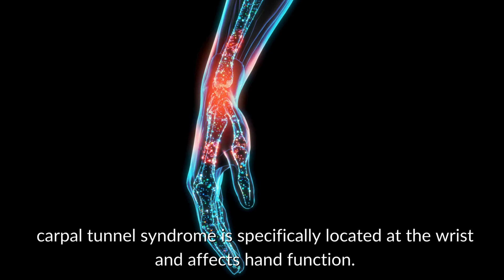Hand numbness - Carpal tunnel or something else? Part 3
Watch this video to learn about carpal tunnel syndrome and rheumatoid arthritis.

📌 Highlights:

Carpal Tunnel Syndrome: Located at the wrist, affecting hand function.

Rheumatoid Arthritis: An autoimmune disease causing bilateral joint inflammation, increasing the risk of carpal tunnel syndrome.

Key Differences: Unlike cervical radiculopathy, carpal tunnel syndrome is confined to the wrist.

Importance of Early Recognition: Learn to identify symptoms early for timely treatment.

🔔 Don't Miss Tomorrow's Episode: We'll discuss treatment options, including innovative therapies like ANF.

ANF Therapy®️ uses circular ANF Device which is applied directly on the skin after palpation and assessment by a trained ANF Therapist following the ANF Therapy®️ Method, Patented Model no. U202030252, ES1259974. The ANF Therapy®️ purpose is alleviation in injury and pain within minutes.

Our aim is that the patient experiences a reduction of pain and swelling, an increase in range of motion and an improvement in quality of life related to health. Non-transdermal non-invasive device, NO needles or chemicals are used.